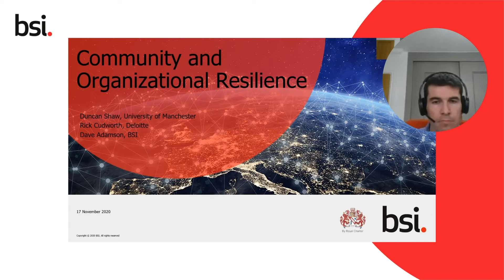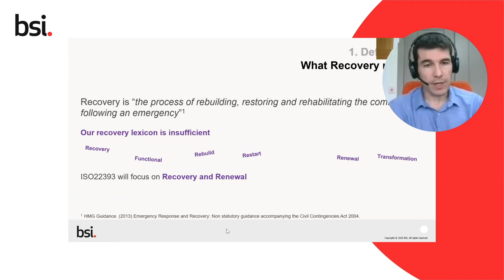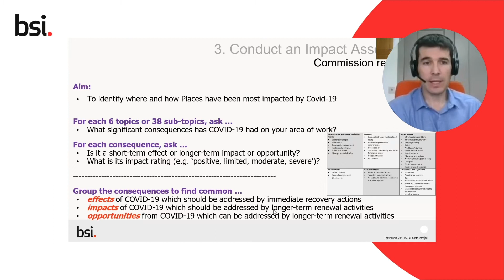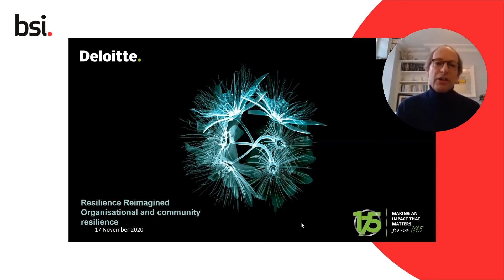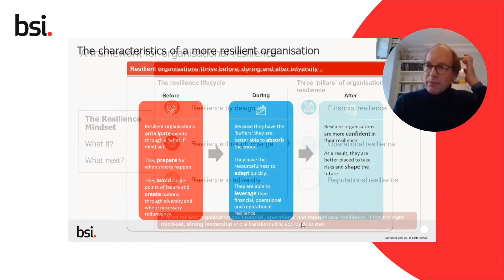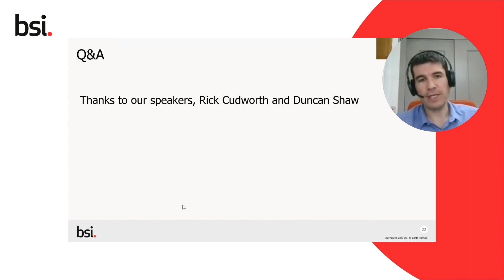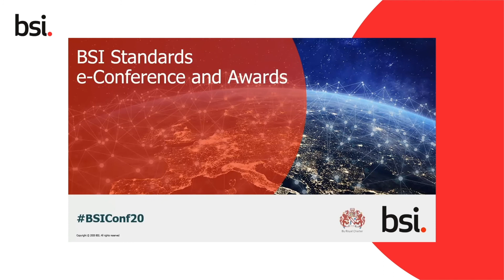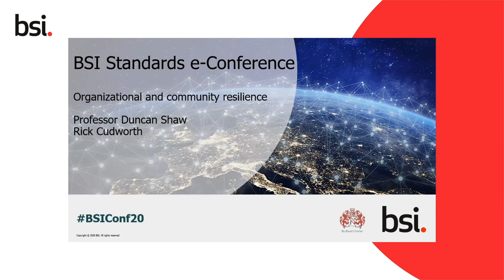BSI Standards e-Conference and Awards: Organizational and community resilience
BSI’s Autumn Standards e-Conference and Awards was a 3-day event held 17-19 November and focused on looking to the future, how standards can “build back better” and the “world of standards”.

The event featured its annual awards ceremony, which recognized individuals and organizations that have made great contributions to standards/standards guidance or have used a voluntary standard(s)in new/unprecedented ways specifically to support the UK’s response to the pandemic.

Also, for the first time the Standards e-conference included the BSI Consumer Forum Conference which brought together experts in vulnerability, product safety and consumer.